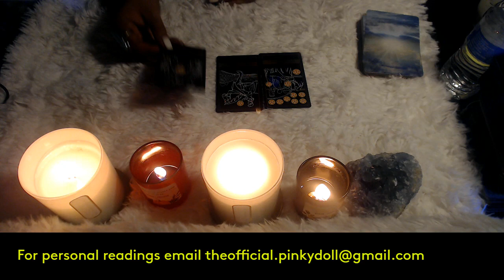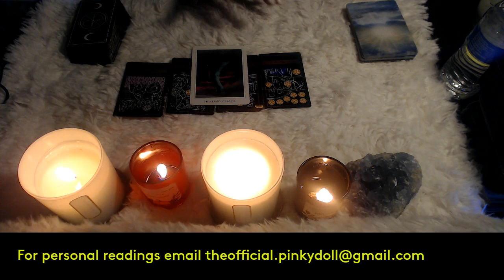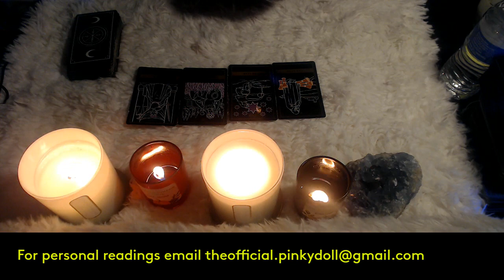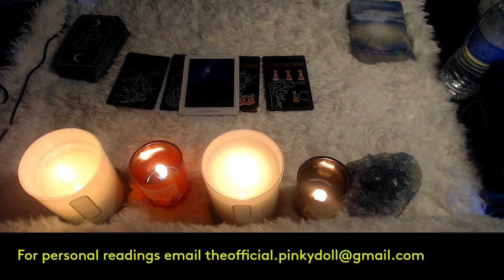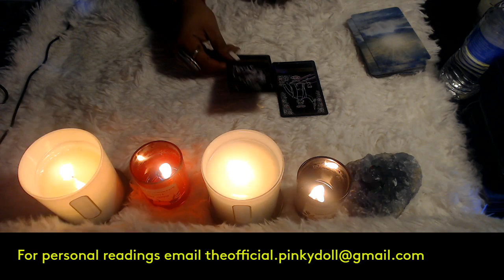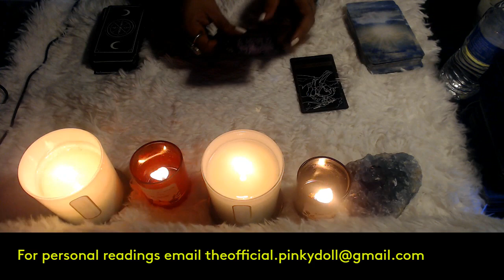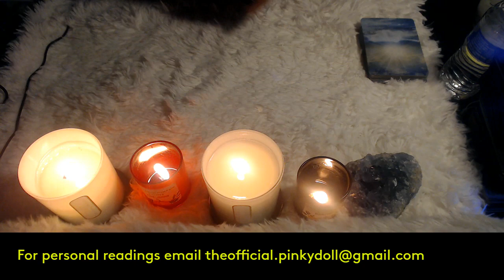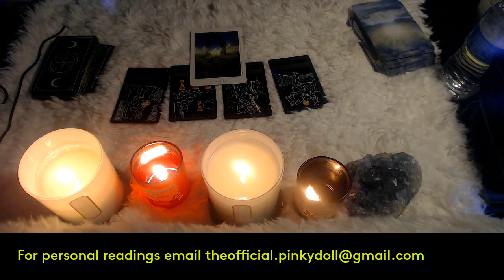MAY READING 2022 "ALL SIGNS"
Hello my lovelies here we are doing all the zodiac signs for the month of May 2022 lets see what each one of you can expect for this month in details .so lets get into it!

ARIES 00:47 TAURUS 10:54 GEMINI 19:40 CANCER 30:25 LEO 38:48 VIRGO 48:30 LIBRA 56:00 SCORPIO 1:06:41 SAGITTARIUS 1:16:00 CAPRICORN 1:28:00 AQUARIUS 1:40:15 PISCES 1:49:58

3 Card Reading
30 Min Reading
1 Hr Reading